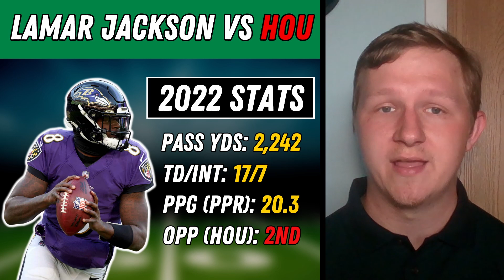START and SIT Quarterbacks | Week 1 Fantasy Football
This video covers fantasy quarterbacks we would start and sit with historical data behind each pick.

Time codes:
0:00 - Intro
0:22 - Start No. 1
1:30 - Start No. 2
2:28 - Start No. 3
3:26 - Sit No. 1
4:25 - Sit No. 2
5:29 - Sit No. 3